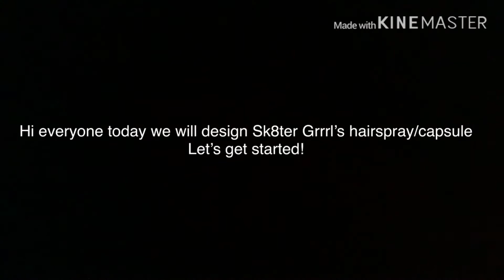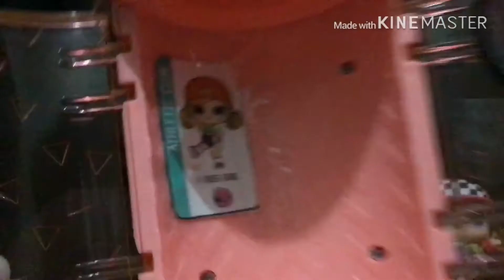Arts & crafts video 2: designing lol surprise hairgoals hairspray/capsule D.I.Y.